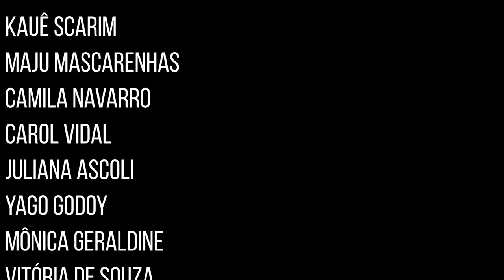Necropolítica, de Achille Mbembe e Racismo estrutural, de Silvio Almeida